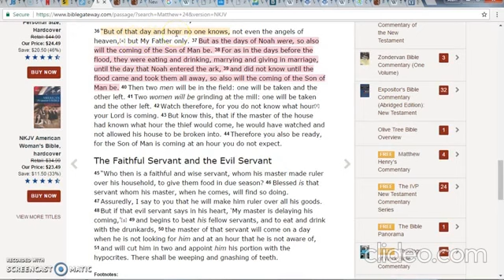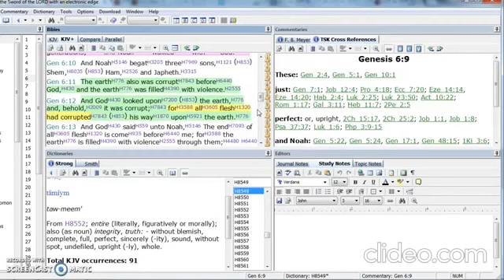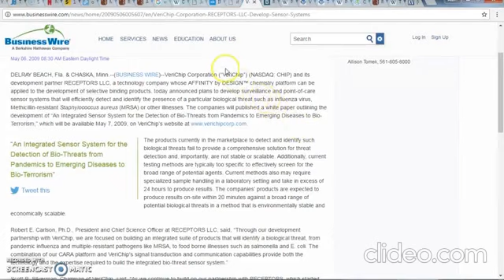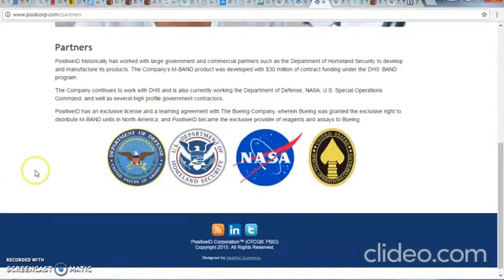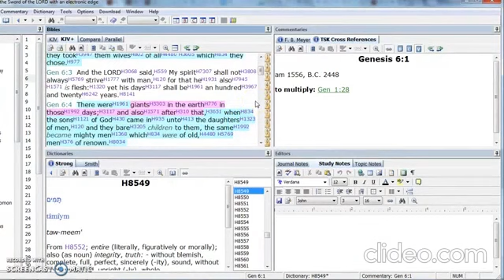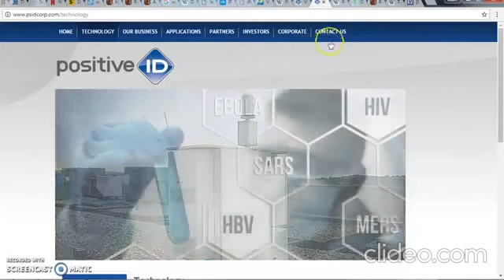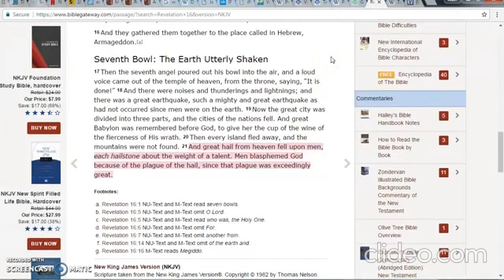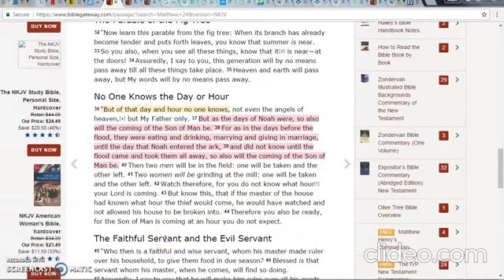The MARK of the BEAST, like Never Before!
Hello Fourteeners. Brothers and Sisters here's the Mark of the Beast video as promised as a re post. The first video Ministry Revealed ever did back in June 2017. It was a two part video that our Brother Jimmy put into one for me. Understand this was before the end time revelations started of; who the gospels are speaking to, the 14 years or the opening of the books. The very first video I made after a few days of digging into it.
I would have never imagined everything that followed.
PS. Remember when you hear me speaking about Matthew 24, etc... That this before any of the revealing began here. BUT listen carefully to the revelation of the evolution of the Mark of the Beast, who's all involved and what's connected to it and MOST of ALL... What it WILL DO! Understand why taking it will make someone unredeemable!

Link to Israel is the time piece to End Time Years;

For all that are new to this ministry, I would first recommend watching;

Link to 3 page document to video; WHY? The Summary;

Free Printable book 8.5x11(FULL COLOUR): Opening END TIME Books, Understanding 14 Years;

Please continue to support Operation 14 Years. We want to get as many of these USB teachings out there as we can before it all begins. To ship them around the world. AND we would like to know which churches you'd like to see receive one of these packages. If you have a church leader or others in mind please give us their name as well as church address/ shipping info. ANYWHERE IN THE WORLD And please don't forget we ask for your prayers first and foremost. Thank you and GOD bless you and your families.

                                      T3G 5W6